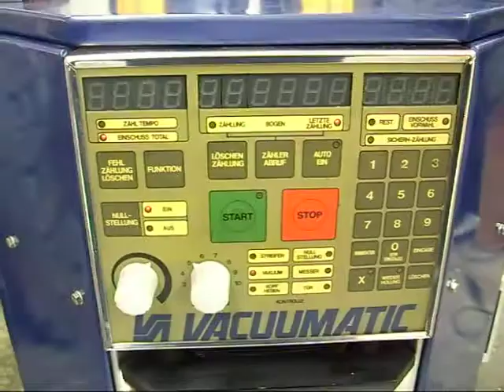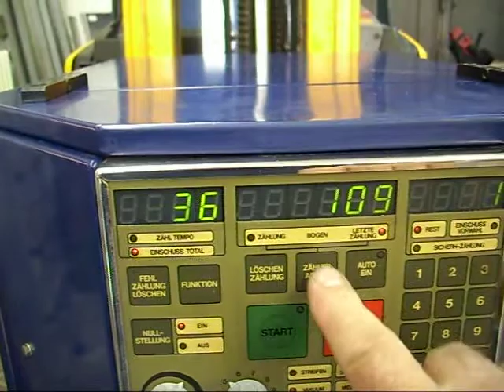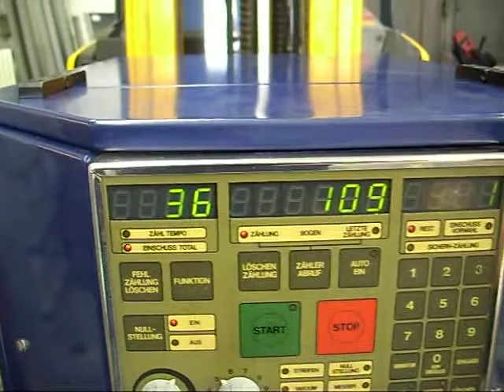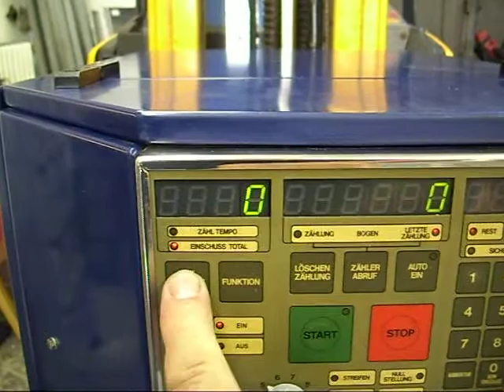Vacuumatic Vicount Paper counting machine handling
This video shows how to handle a Vacuumatic Vicount paper counting machine.